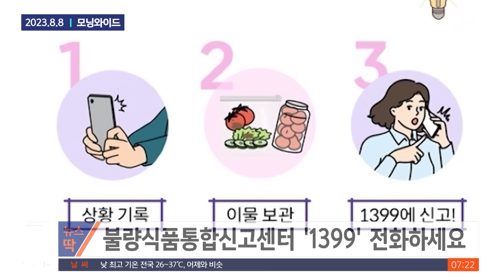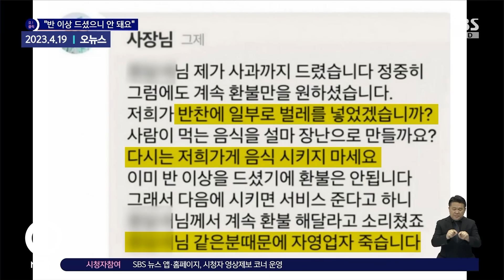"주문 많아 정신 없었다"…손님은 아이까지 유산했다 / SBS / 모아보는 뉴스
00:00 플라스틱 스무디에 유산…"소화 잘된다" 점주 황당 발언
01:27 음식에서 이물질 나왔다면?…보는 즉시 이렇게 해야
02:21 반찬서 벌레 나와 환불 요청하자…"반 이상 드셨네요"